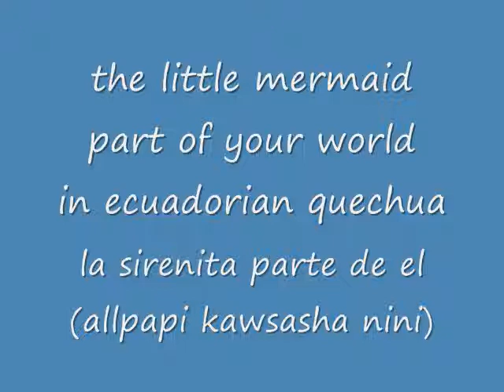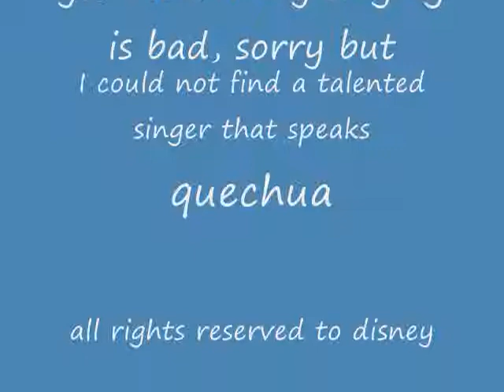help save our languages (kichwa)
please donate to save our languages from north and south america and hawaii